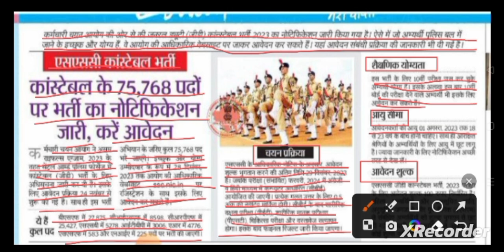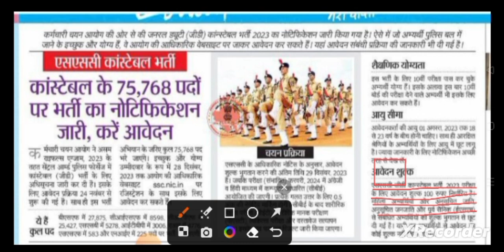SSC constable Bharti। कांस्टेबल के 75,768 पदों पर भर्ती का नोटिफिकेशन जारी, करें आवेदन। SSC GD